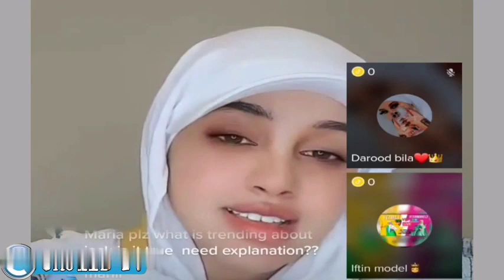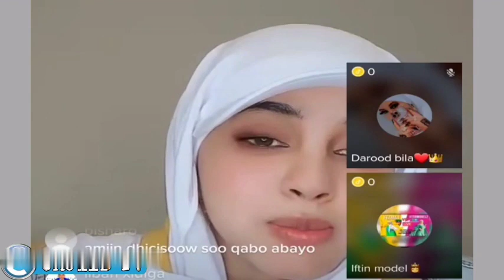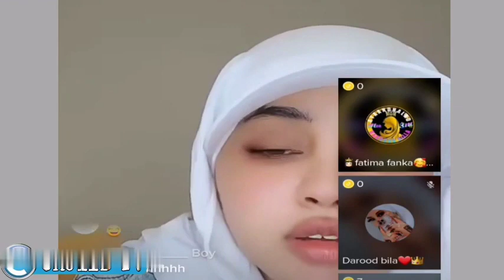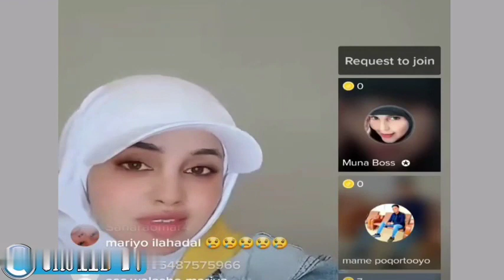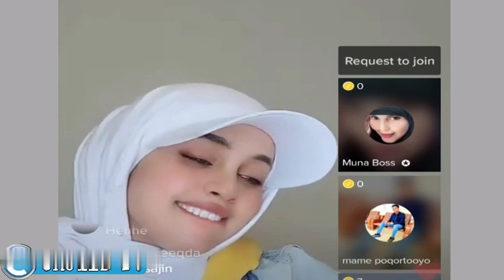marish beauty oo u gar qaday iftin model iyo saajin